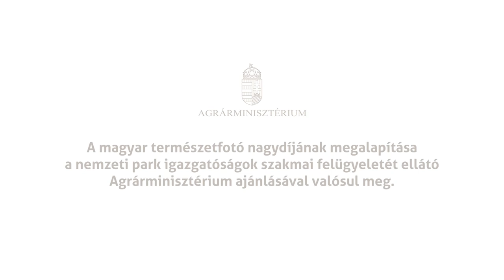A Varázslatos Magyarország bemutatja: A MAGYAR TERMÉSZETFOTÓ NAGYDÍJA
Az ország legizgalmasabb, ezreket megmozgató természetfotó-pályázata és a magyar nemzeti parkok elkötelezett természetvédelmi támogatója, a Varázslatos Magyarország megalapítja országunk természetfotós társadalma legkiemelkedőbb alkotójának járó elismerését, A magyar természetfotó nagydíját.

A díj annak testamentuma, hogy az alkotó egyévnyi kemény munkával és tehetsége folytonos bizonyításával kiérdemelte a pályázat legjobbjának járó helyet. A nagydíjat kiérdemlő, első helyezett fotós, valamint a dobogó második és harmadik fokára álló díjazottak egy-egy Arany Daru szobor boldog tulajdonosai lesznek.

--- A nagydíjat a VM a nemzetipark-igazgatóságok szakmai felügyeletét ellátó Agrárminisztérium ajánlásával alapítja meg. ---